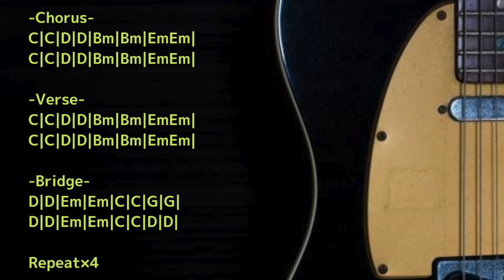Alternative Rock Backing Track in E minor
Trap/Chill/Ambient/House etc... with Guitar track

KEY=E minor
BPM=180